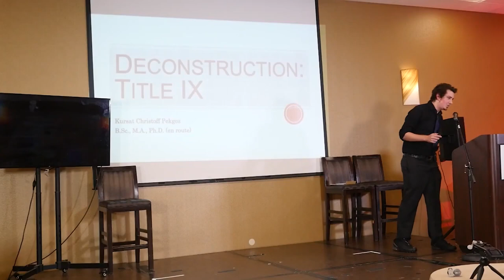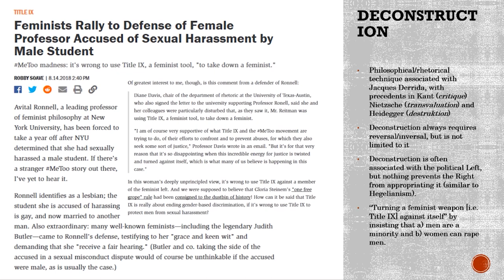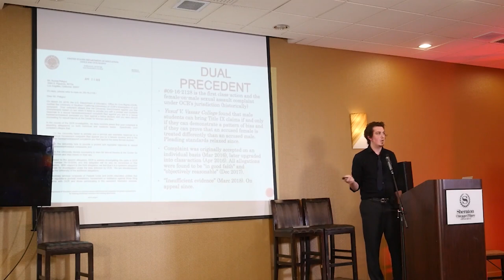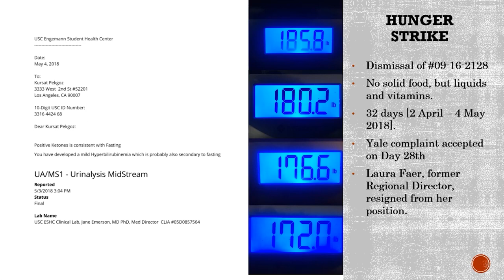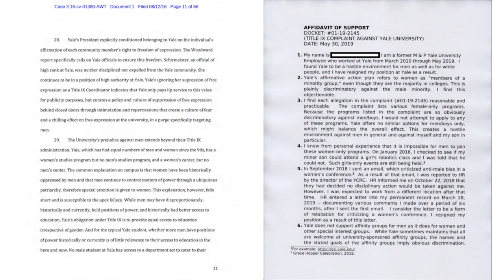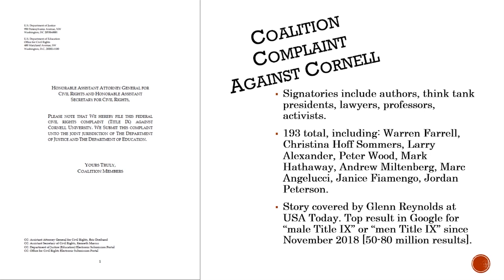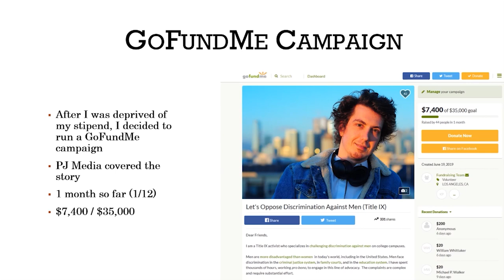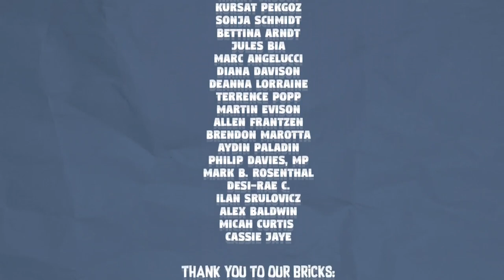16 August 2019: Kursat Pekgov - "The Deconstruction of Title IX" (ICMI19, Chicago)